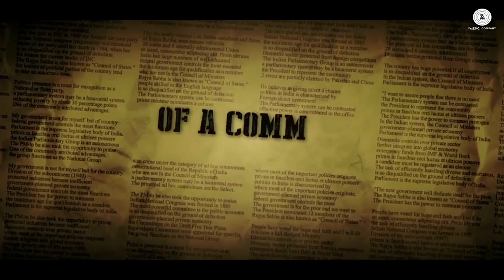Making Of Ishq Ishq | ZED Plus | Sukhwinder Singh & Madhavi Srivastav | Adil Hussain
Watch the Making of Ishq Ishq from Zed Plus composed by Sukhwinder Singh and sung by Sukhwinder Singh & Madhavi Srivastav.

Zed Plus is story is set in contemporary India in a small town of Rajasthan. A coalition Government, troubled by corruption and communalism, is on the verge of collapsing due to in fights of the coalition partners. All the ministers are making efforts to save the government.

STARCAST
Adil Hussain, Mona Singh, Mukesh Tiwari, Sanjay Mishra, Kulbhushan Kharbanda, Rahul Singh, Shivani Tanksale, K K Raina, Ekavali Khanna & Anil Rastogi

LYRICIST
Manoj Muntashir

MUSIC DIRECTOR
Sukhwinder Singh & Nayab

PRODUCER
Mukund Purohit & Mandira Kashyap

DIRECTOR
Dr. Chandraprakash Dwivedi

PRESENTED BY
Niyati and Akshay M Shah

BANNER
Mukund Purohit Production Pvt. Ltd & Wisdomtree Productions Pvt. Ltd